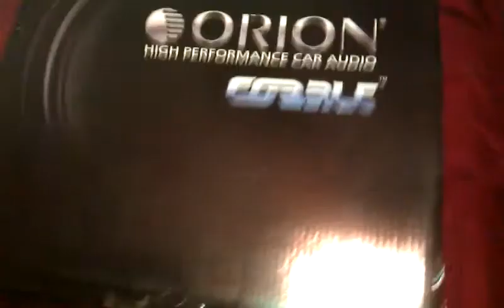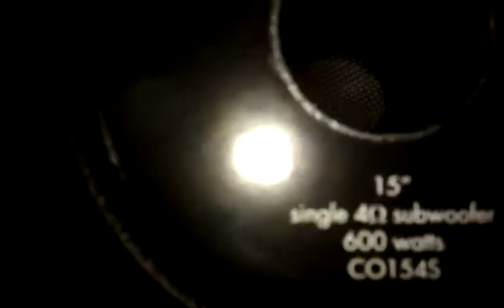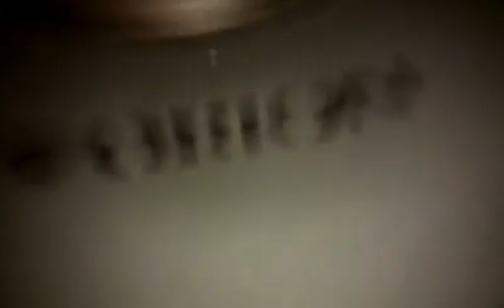ORION COBALT 15" FREE AIR GROUND SHAKING BASS